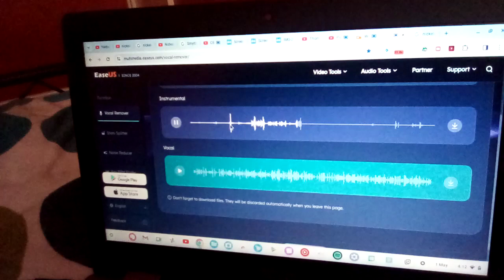Winnie The Pooh Springtime With Roo Instrumental